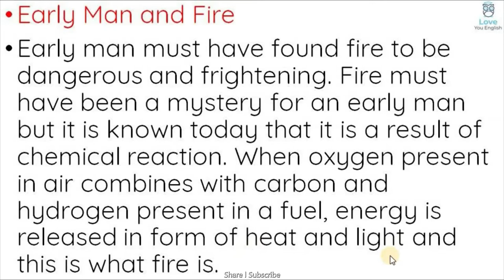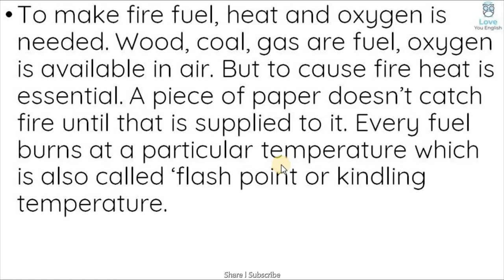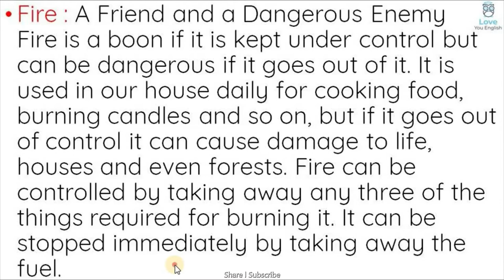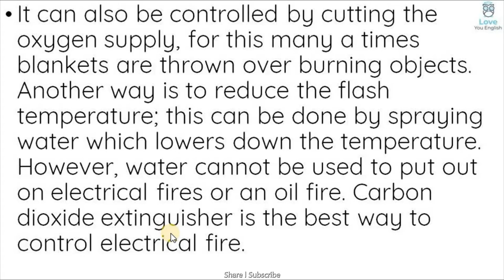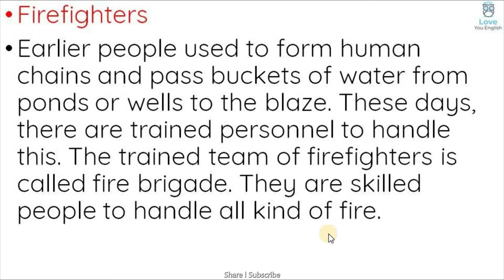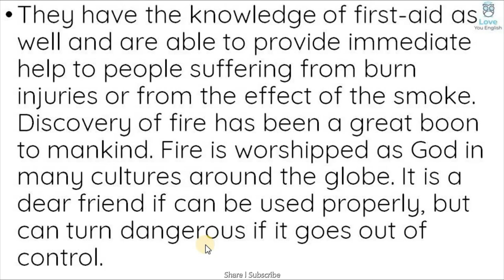NCERT l Class 7 Honeycomb – Fire : Friend and Foe l Chapter- 8 l Summary in Hindi l Class 7 English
CBSE English,
 english summary,